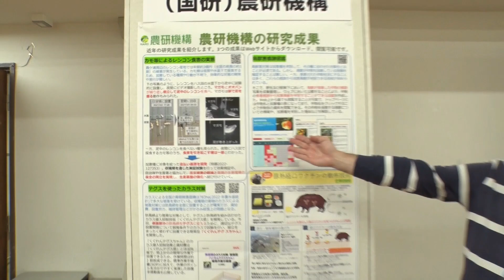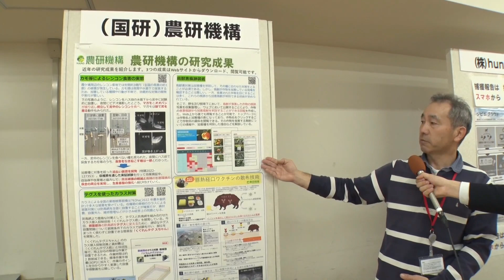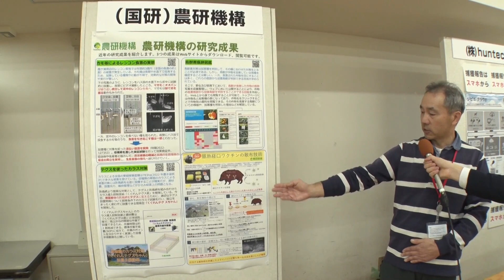【（国研）農研機構】農研機構での研究成果発表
（国研）農研機構より、農研機構での研究成果をポスター展示を行い発表いたします。